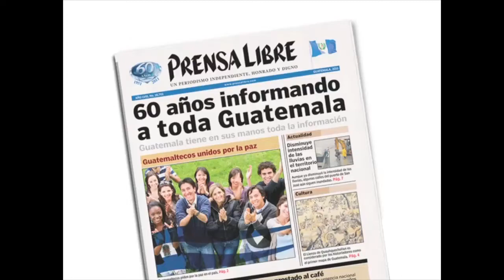Corren para ayudar a niños con síndrome de down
Con el objetivo de recaudar fondos para la fundación Margarita Tejada, mil quinientas personas participaron en la primera  carrera  de la margarita, a beneficio de niños con síndrome de Down. (Video Prensa Libre: Verónica Gamboa)